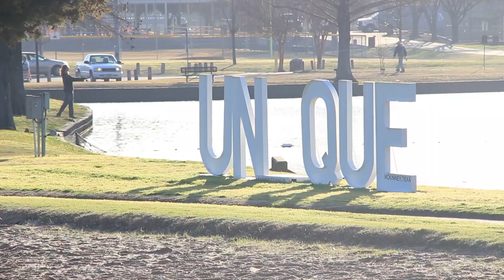Towne Lake Renovations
I explored the Towne Lake Renovations from last year to see the progress!
By Tamara (Sage) Jordan